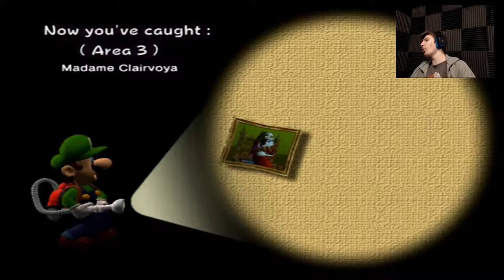MEGABOO - Luigi's Mansion PT 6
IT'S HUGE. and scary.